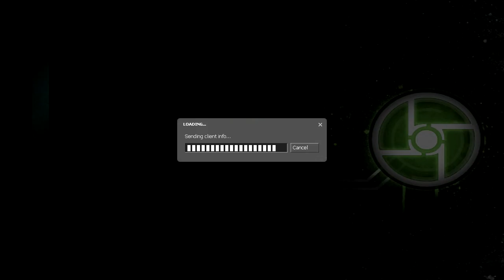Half Life: Synergy - ep.38: No mercy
In the literal sense.

Featuring special guest: Erren!